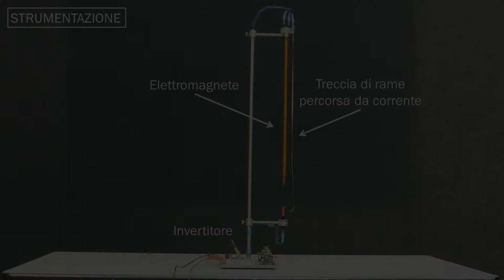EM09 - Interazioni elettrodinamiche (conduttore flessibile)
Osservazione dell’interazione tra un elettromagnete e un nastro metallico percorso da corrente.

Procedimento:
Su un supporto vengono appesi un elettromagnete e un nastro metallico, vicini e paralleli. Il solenoide dell’elettromagnete e il nastro conduttore vengono entrambi alimentati con corrente continua e si osserva come interagiscono.

Osservazioni:
Quando i due circuiti sono percorsi da corrente, il nastro, attratto dall'elettromagnete, si avvolge a spirale attorno ad esso. L’orientamento dell’avvolgimento dipende dal verso della corrente applicata.